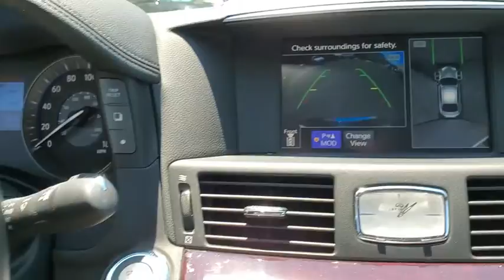2019 INFINITI Q70 Massapequa, Huntington, Hempstead, Long Island, Nassau NY 9076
Hagane Blue [LISTING TYPE] 2019 INFINITI Q70 available in Massapequa, New York at Infiniti of Massapequa. Servicing the Huntington, Hempstead, Long Island, Nassau NY area.
2019 INFINITI Q70 3.7 LUXE - Stock#: 9076 - VIN#: JN1BY1AR8KM585042

Only 8,574 Miles! Boasts 24 Highway MPG and 18 City MPG! Dealer Certified Pre-Owned.
[S55] LITERATURE KIT,[N10] ILLUMINATED KICK PLATES (N10),[R01] SPORT PACKAGE  -inc: Black Headliner  Sport Brakes  aluminum 4-piston opposed front calipers and 2-piston opposed rear calipers  Sport Steering Wheel  Sport Front Fascia  Aluminum Pedal Accents  Tires: P245/40R20 W-Rated AS Performance  Solid Magnesium Paddle Shifters  Wheels: 20 x 9.0 Split 5-Spoke Aluminum-Alloy  Bose Studio Surround Sound System  digital 5.1-channel decoding and 16 speakers  Sport Tuned Suspension  upgraded springs and double piston shock absorbers  Premium Stitched Meter Hood  Front Sport Seats  enhanced bolstering  Power Rear Sunshade  Sport Shift Knob,[R92] REAR DECKLID SPOILER (R92),[Z66] ACTIVATION DISCLAIMER,[H01] PROACTIVE PACKAGE  -inc: Blind Spot Warning (BSW)  Blind Spot Intervention (BSI)  Active Trace Control  Forward Emergency Braking (FEB)  Distance Control Assist (DCA)  Front Pre-Crash Seatbelts  Back-Up Collision Intervention (BCI)  Cross Traffic Alert (CTA)  Intelligent Cruise Control (ICC) Full-speed range  Adaptive Front Lighting System (AFS)  Eco Pedal  Lane Departure Warning & Prevention  Predictive Forward Collision Warning (PFCW),STONE  LEATHER APPOINTED SEAT TRIM,HAGANE BLUE,STONE  SEMI-ANILINE LEATHER SEAT TRIM  -inc: contrast piping,[L92] TRUNK MAT/TRUNK